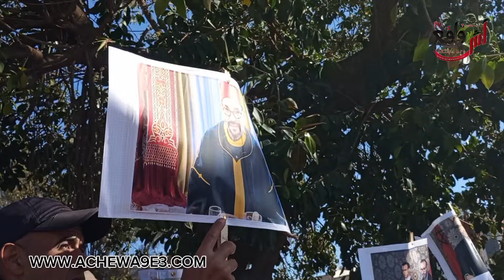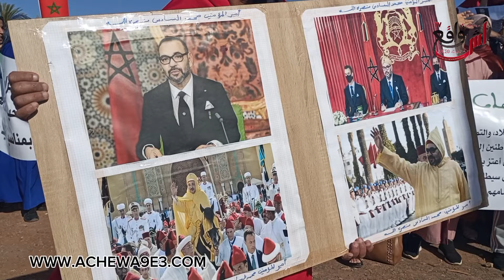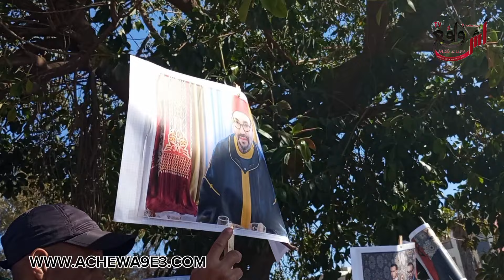ها شنو وقع للساكنة گيش الأوداية بعد ما هدمو ليهم المنازل: عام وحنا ساكنين في حانوت كنتسناو الإستفادة